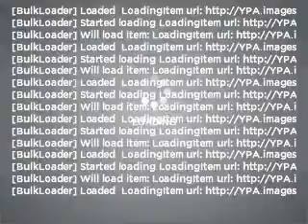2008 Mercedes-Benz S-Class - Orlando FL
Year: 2008
Make: Mercedes-Benz
Model: S-Class
Trim: S550
Engine: 5.5 liter 8 cylinder 32 valve
Transmission: 7-Speed Automatic
Color: Majestic Black Metallic
Mileage: 45867
Address:
7040 Colonial Dr